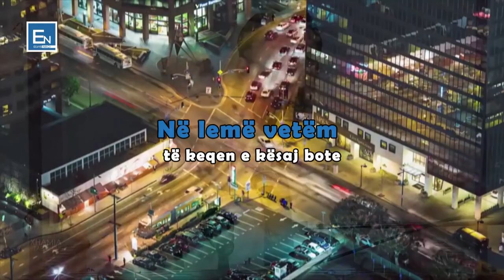Koncepti i artë i Islamit që duhet ta dijë çdo njeri- Elvis Naçi